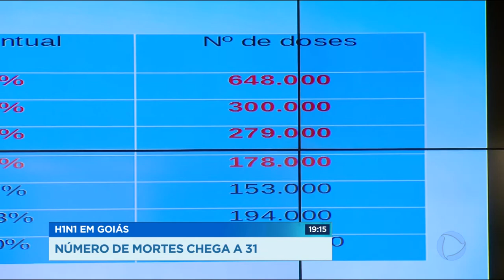GR - H1N1 em Goiás: Número de mortes chega a 31 - 02-05-2018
Subiu pra 31 o número de mortes em Goiás provocadas pelo vírus da gripe H1N1. Este ano, já foram notificados cento e setenta casos da doença, em todo o estado. Hoje, a vacinação foi retomada e quem esteve nos postos de saúde em Goiânia se surpreendeu com a baixa procura.